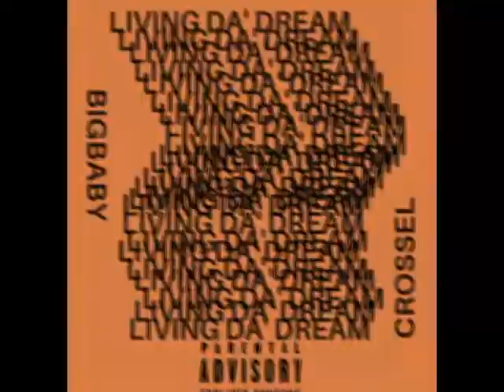BIG8ABY ft Crossel - Living da' Dream (Official Audio)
Producer - Michael Audy ( Lazy Pablo )
Recording Engineer - Teguh (Studio 14)
Lyric Write - BIG8ABY & Crossel